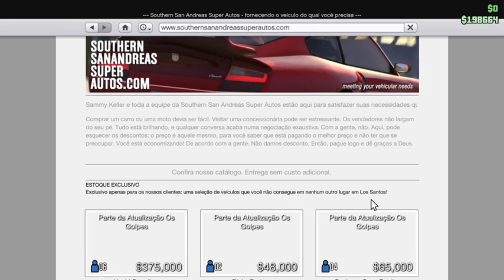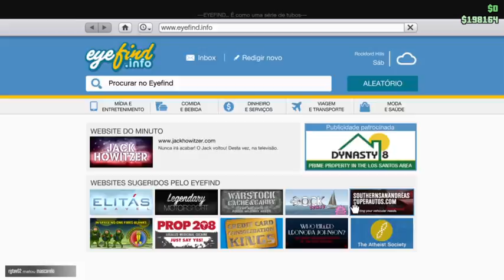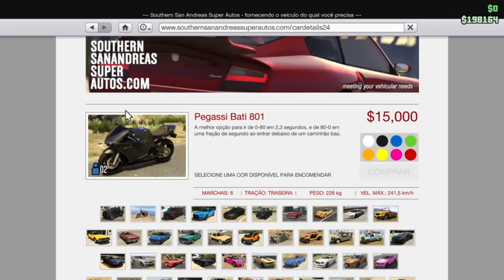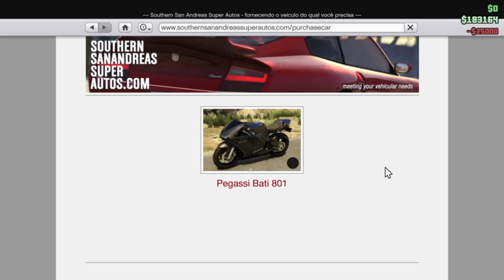GTA V Heist Golpe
Se gostou increva-se no meu canal.
Visitem também o canal do Bigmega Br